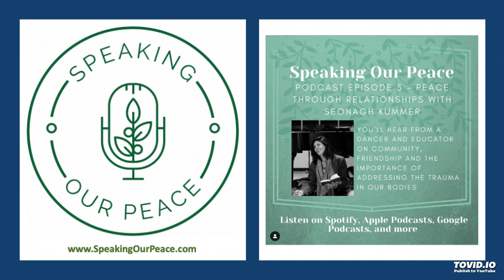Seónagh Kummer | ALLY | Speaking Our Peace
Seónagh Kummer is a dance artist and educator based in Los Angeles, California.  Here in this highlight Seonagh talks to Pria about her work to bring people together to promote peace and nonviolence, especially with those as allies in the struggle.

If you’re interested in hearing the full episode with Seónagh, please look for Speaking Our Peace wherever you pick up your podcasts or from our website speakingourpeace.com.  We’d love to hear from you.